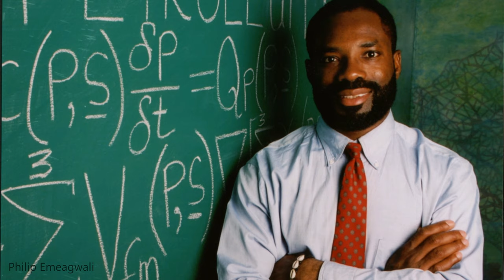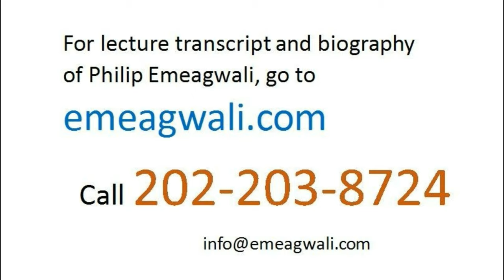The Internet of Philip Emeagwali | Famous Inventors and their Inventions that Changed the World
I'm Philip Emeagwali. The use of 64,000 human computers to parallel process the weather was published as a science fiction story back on February 1, 1922 and published in the book titled:
“Weather Prediction by Numerical Process.” The contribution of Philip Emeagwali to the development of the computer is this:

“I upgraded parallel supercomputing
from fiction to non-fiction.”

So for sixty-seven years onward of 1922,
parallel processing
was the big and unanswered question
of the field of computing
and for that reason
the quest to answer it
was described as the
Grand Challenge Problem
of the field of supercomputing.
For sixty-seven (67) years
onward of 1922, mathematical scientists attempted to solve the toughest
and to solve them by dividing each
into smaller problems
that could be parallel processed
with one-problem to one-processor correspondence
and mapped onto one million
identical processors
that were tightly-coupled to each other.
Until my discovery
of the Fourth of July 1989,
progress in solving
such grand challenge problems
and solving them
by parallel processing them
was a modest factor of eight.
That factor was erroneously decreed
by Amdahl’s Law
of diminishing returns
expected from the increase
in the speed of supercomputers.
My contribution to supercomputing
is this:

I figured out
how parallel supercomputing works
and that discovery changed the way
we look at the supercomputer
that occupies the space of a soccer field and changed the way
we look at the fastest computer
that can be placed on your desk.

The New Internet of Philip Emeagwali

The computer is a machinery
that performs fast calculations.
The massively parallel supercomputer
is the fastest computer.
The Philip Emeagwali Internet
is a global network of
commodity-off-the-shelf processors
that were identical to each other
that were equal distances apart
from each other
that shared nothing between each other.
Each processor operated
its own operating system.
My contributions to knowledge is this:

I discovered a new internet
that is a new global network of processors (or tiny computers)
that is not a computer per se
but that is a supercomputer de facto.

Philip Emeagwali: A Father of the Internet

Who invented the internet?

The Internet
has many fathers and mothers
as well as aunts and uncles.
But only one father of the Internet
invented a new internet.
The father of the Internet
should at least contribute
new technological knowledge
that pertains to the Internet
and do so by inventing
I am called a father of the Internet because
I am the only father of the Internet
that invented a new internet.

Further Information